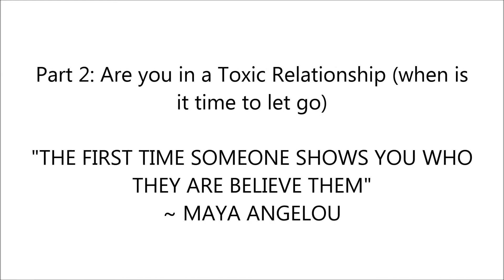MONDAY MOTIVATIONAL: WHEN IS IT TIME TO LET GO (REQUESTED VIDEO) PART 2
♡ WATCH IN HD 1080p. OPEN & READ FOR MORE INFO! ♡
→Inspirational Videos every second Monday

Thank you so much for coming back to my channel. This video was requested and I really want to speak on it. So often we get caught up in negativity because we allow ourselves to have people in our lives that striving on it, that feed on it and flourish in that environment. However toxicity is just that toxic. Be careful who you allow in your circle and in your life. Protect your space!!
♡ Products Mentioned ♡
Grapeseed oil:
Jamaican Black castor oil:

•  2:01